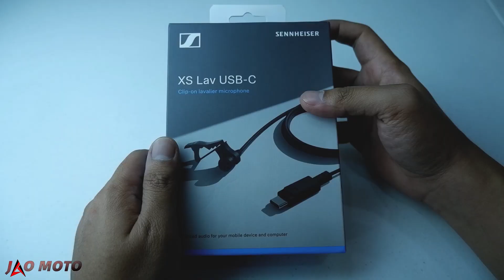Malupit na Clip On Mic for Vlogging! | Sennheiser XS Lav USB C Review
Ang premium brand pagdating sa audio technology!